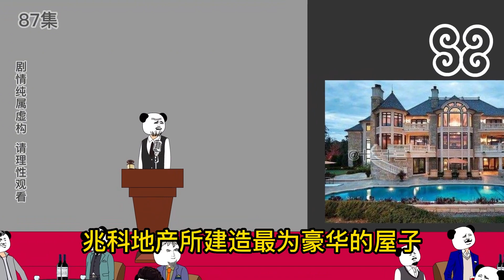十三參加拍賣大會，被眾人質疑身份，十三直言：我只不過是一個有錢的網紅罷了！動畫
我們強調了影片內容的合規性，絕對沒有任何不良引導或危險行為。 十三參加拍賣大會，被眾人質疑身份，十三直言：我只不過是一個有錢的網紅罷了！動畫